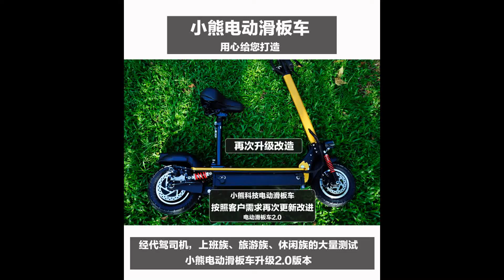newest Electric scooter Fast Electric Scooter 36V or 48V china Adult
Beautiful adult scooter